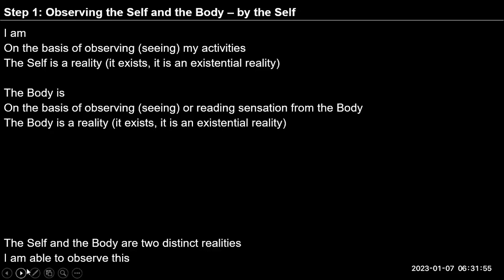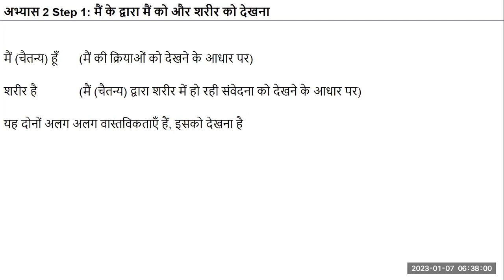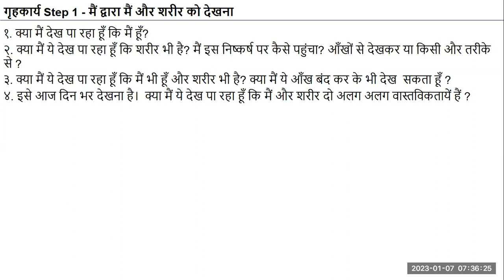Hindi D61, Exercise 2, Step 1, Observing self and the body by the self continued How to observe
Hindi#uhv#NAAC#values#humanvalues

"Self-reflection
Observe yourself. How do you know that you are there?
Observe the body. How do you know that the body is there?
Are you aware of the body being there all the time or sometimes?
Note down your observations and your conclusions from these observations"

Batch 6, Day 61, 07 Jan2023